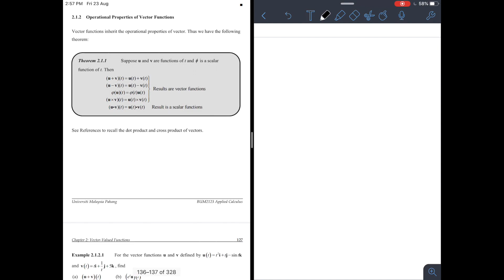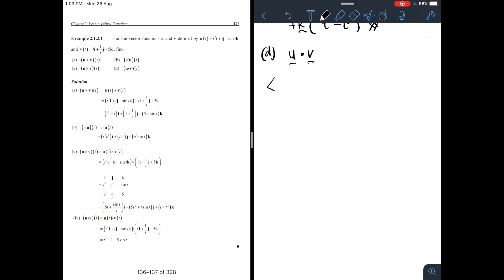Operational properties of vector functions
This video will be used during Substitute Blended Learning for BUM2123 Applied Calculus subject